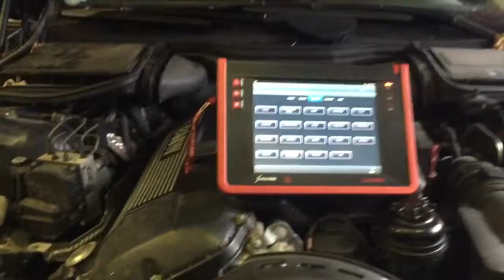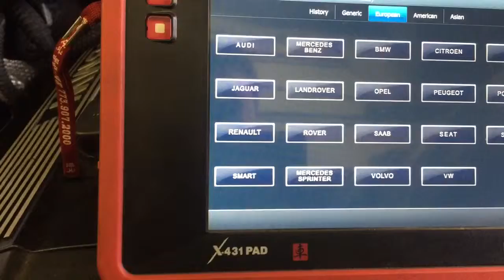Dec 2, 2015